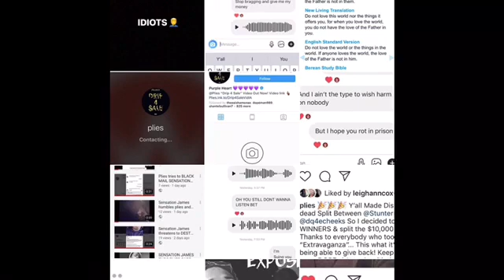PROOF PLIes works with FEDS